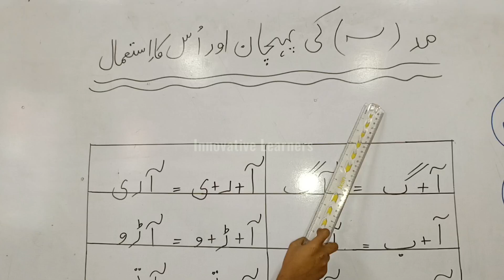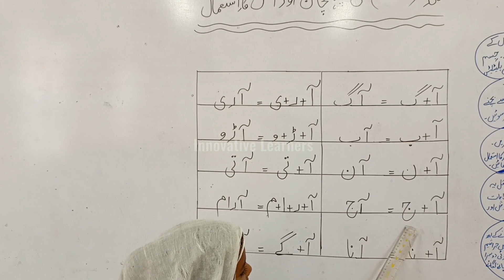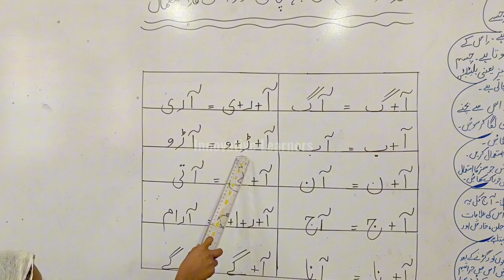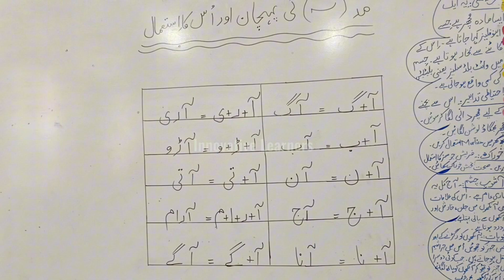Alif Mad ki shanakht aur uska istemal